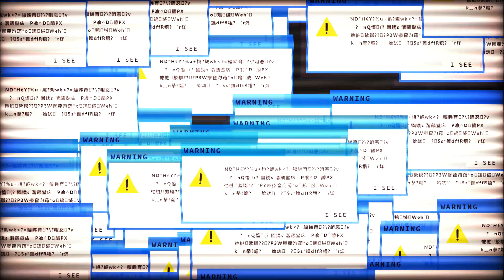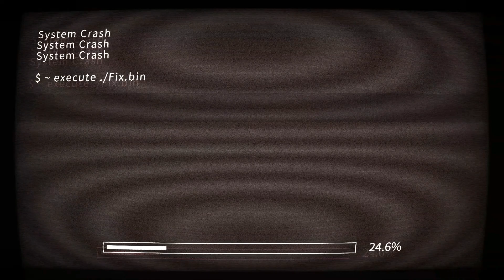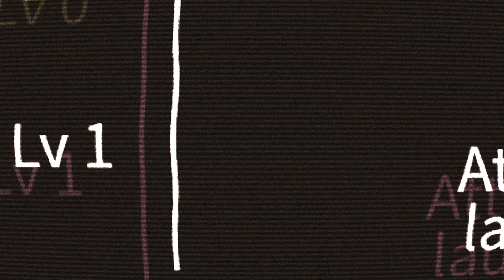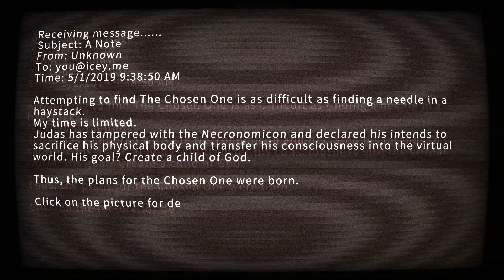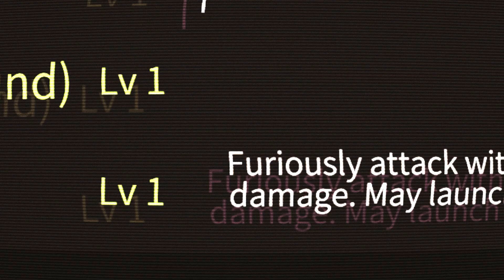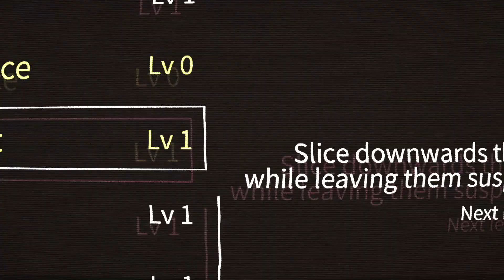Let's Try! Icey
You feel the chill? Shivers up your spine? Then welcome to _Icey_! This let's try is a rpg - lite hack and slash indie title! The art style looked good and the premise sounded intriguing. So with that, let's bundle up and see if the game is as cool as its namesake!

Available On:

PlayStation 4
Nintendo Switch
PC